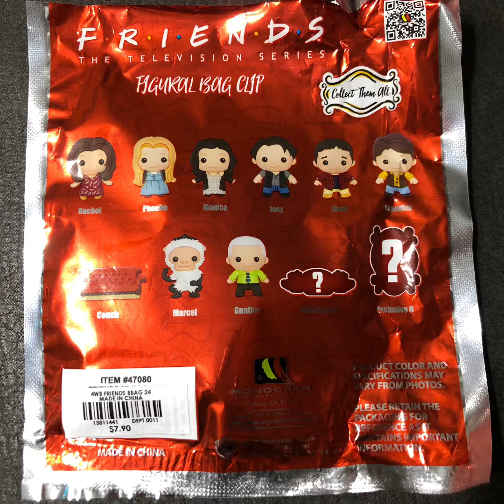Friends Figural Keyring BLIND BAG OPENING!!!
Opening 11 BAGS of Friends the TV Show Characters!!! They are really cute btw! Series 1 ❤️